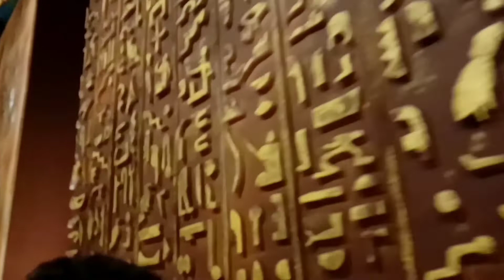daily vlog channel / daily vlog video / K-Sector and Kalyanpur